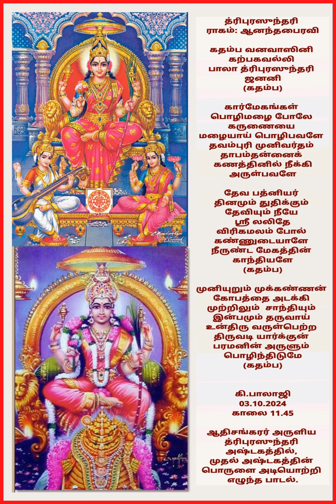கதம்ப வன வாஸினி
This is a Tamil Devotional song on Godess Thripura Sundari written by me and sung by my wife Lakshmi Balaji. This is an almost translation of the first shloka of Adhi Shankaracharya's Thripura Sundari Ashtakam .